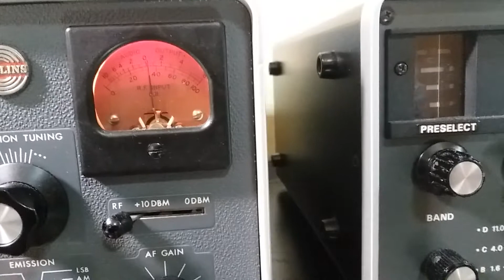51S-1 FOR SALE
31m daytime reception

9675 kHz R. Saudi Int'l